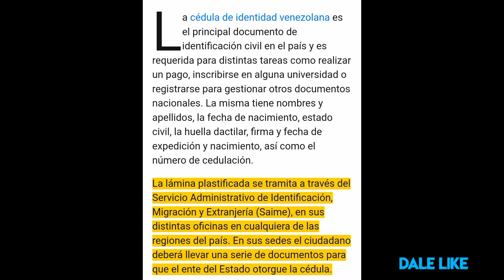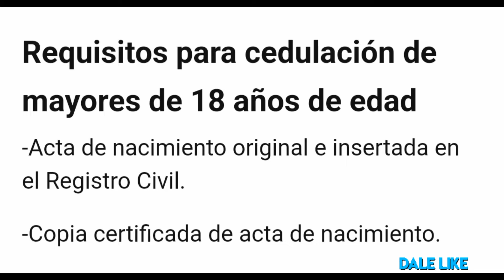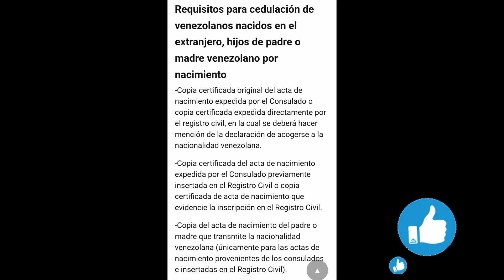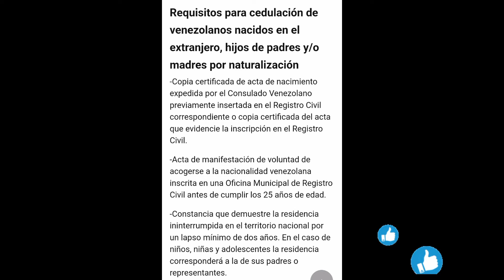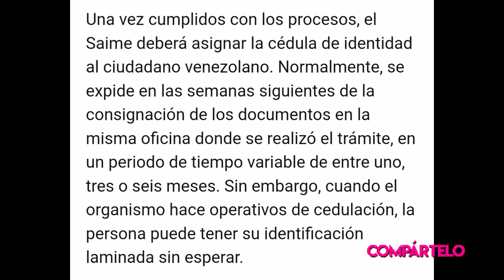Cómo sacar cédula Venezolana por primera vez para menores de edad/hijos nacidos en el extranjero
Hola amigos aquí les explico cómo sacar cédula Venezolana por primera vez para menores de edad, también cómo sacar cédula para los hijos de venezolanos nacidos en el extranjero, cédula para población indígena, cómo renovar tu cédula y que deben hacer cuándo tengan todos los requisitos.